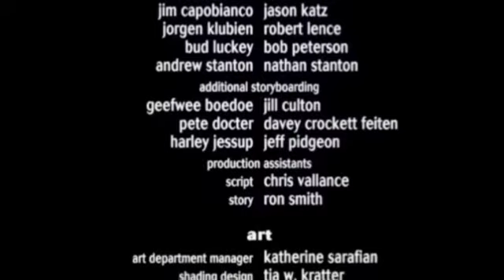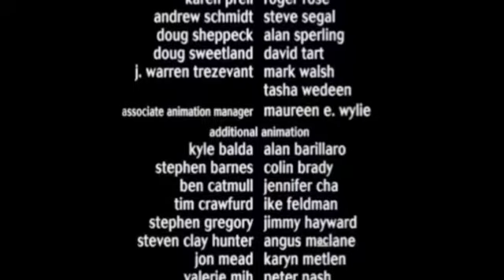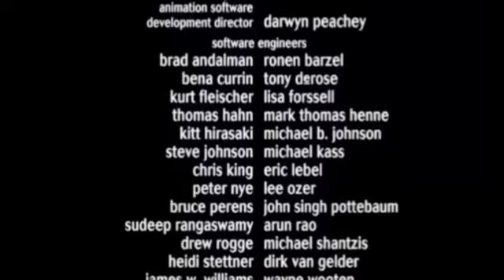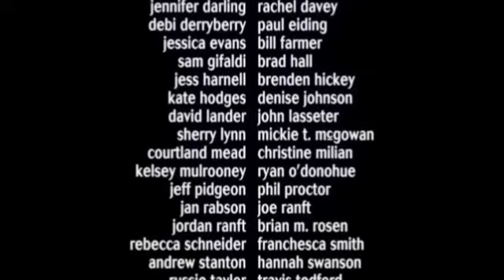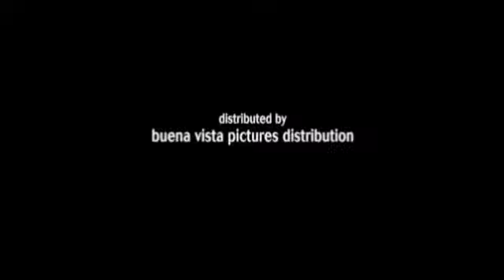Epic Mickey: The Movie (1998) - End Credits [Original Feature Animation]